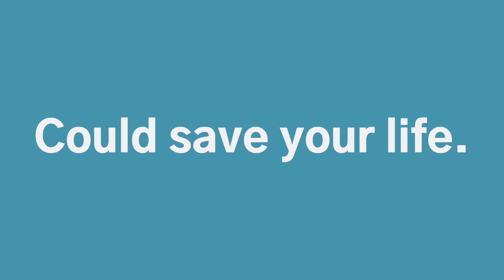Still, get vaccinated FULL HD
We aren't out of the woods yet.  Please get your Free Covid-19 vaccination

The Vaccine is free and it only take 15 minutes.